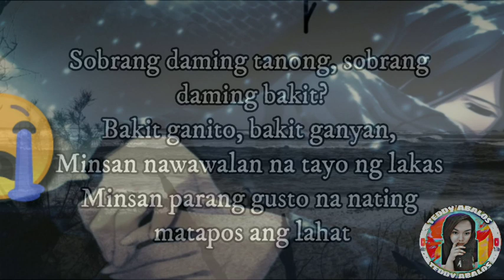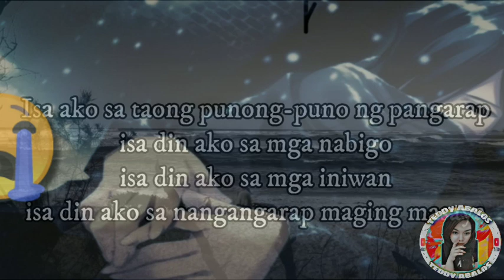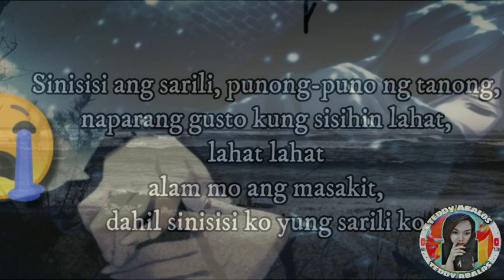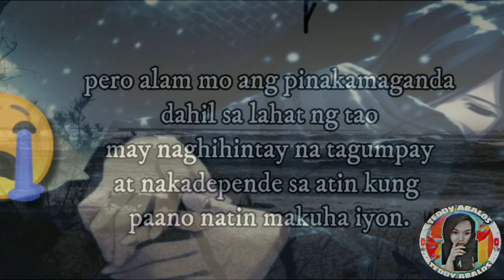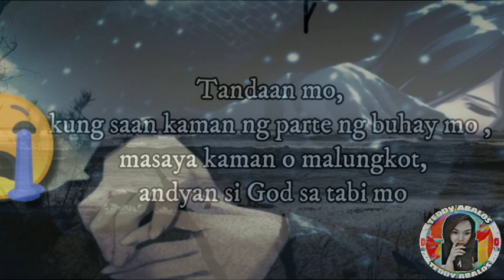Huwag kang sumuko(spoken poetry)